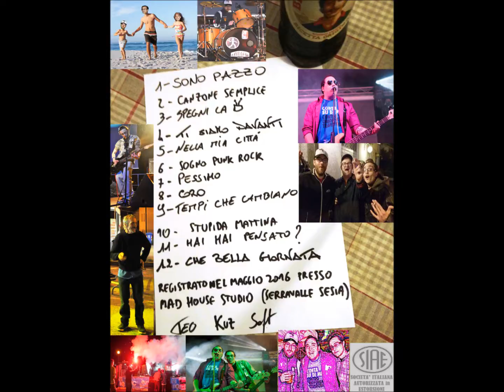11 Hai Mai Pensato? (Canzoni Brutte Per Persone Belle)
La Prima Demo dei Gucciny di Kampagna!
Canzoni Brutte per Persone Belle
Hai Mai Pensato?